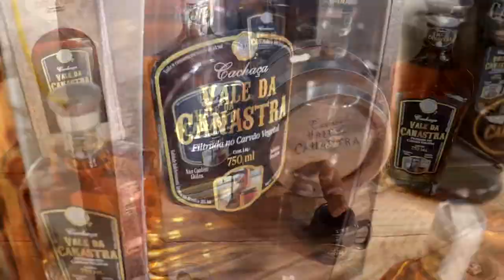GIRO DA ONDA ESPECIAL: CONHEÇA A 'CACHAÇA DO PAPA' COM ANDRÉ PANÇA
| ESPECIAL |